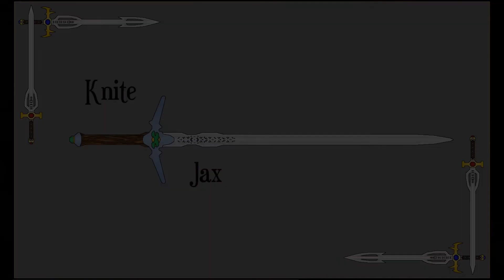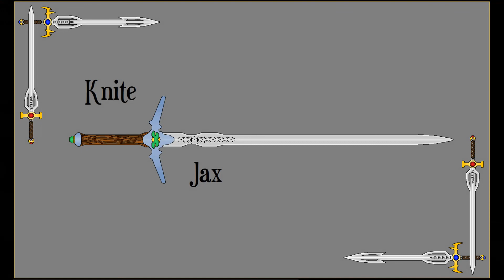Let's Play King's Field SoM Part 4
You never know the truth you have until someone takes your mirror.

It's been to long, but I'm back, again! I had to replay up to this point since my wife's HDD got fried, but let's continue as if it's never happened. I didn't edit the SoM config file after reinstalling, so don't mind the strange black area on the video. I decided to put it to some sort of use though!

COPPA Note: This content is made by an adult that enjoys gaming, and primarily for other adults that also enjoy gaming.

That being said, gaming was a fun hobby when I was a child so I won't add in vulgarity or something else to try and purposely dissuade kids from watching my content just so it's easier for it to be counted as not for kids.